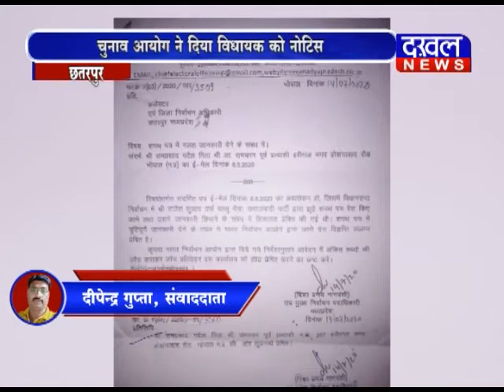छतरपुर : चुनाव आयोग ने दिया विधायक को नोटिस चुनाव # विधायक नोटिस घोषणा_पत्र DAKHAL NEWS//